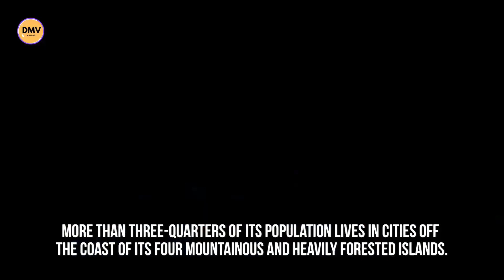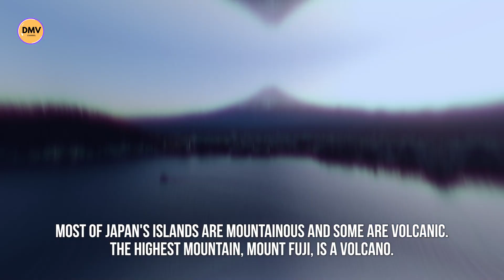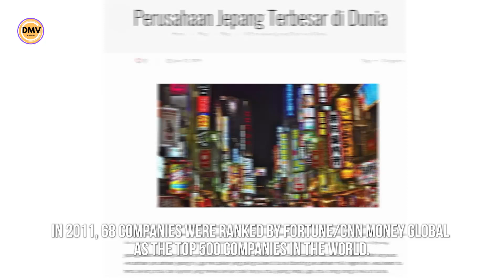Negara Jepang, apa hebatnya?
Selamat datang di perjalanan tak terlupakan ke dalam keajaiban Jepang! Dalam video ini, kita akan menjelajahi Negara Matahari Terbit dengan segala keunikan, kekayaan budayanya, dan misteri di balik prestasinya. Anda akan dibawa mengelilingi kehidupan sosial, demografi, kebudayaan, politik, dan perekonomian Jepang yang luar biasa.

Dari pulau-pulau indah hingga budaya pop yang mendunia, video ini akan membawa Anda pada perjalanan yang mendalam ke dalam inti Jepang. Saksikan bagaimana negara ini telah menggabungkan kearifan masa lalu dengan teknologi modern yang canggih.

Jepang bukan hanya sebuah negara, tetapi juga sebuah pengalaman. Mari kita menjelajahi keunikan dan pesona Jepang bersama-sama!